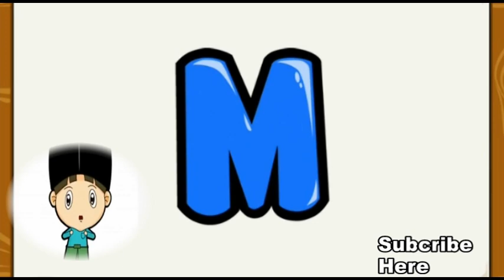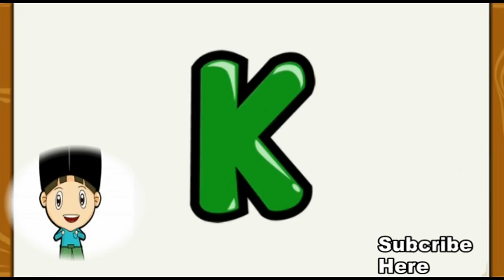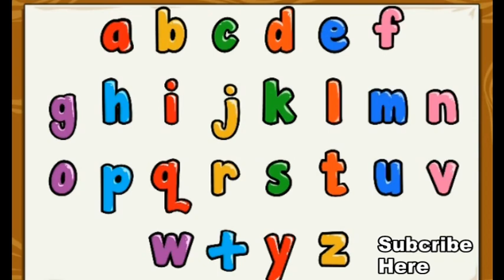Belajar ABCD | Lagu ABC | Asik dan menyenangkan (Belajar huruf A sampai Z)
Mari kita ajarkan anak-anak  huruf A sampai Z, sejak usia dini, agar lebih pintar dan lebih mengenal huruf-huruf alphabet, sehingga ketika masuk jenjang RA atau TK anak tinggal memperlancar bacaan huruf A sampai Z